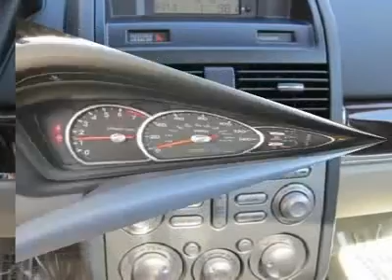2009 Mitsubishi Galant - 4dr Car Cedar Rapids Iowa 110905A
2009 Mitsubishi Galant ES - $15790

4001 1st Ave. South East

Looking for the right vehicle? Today could be your lucky day. With 34996 miles, this BLUE, 2009 Mitsubishi Galant equipped with Automatic transmission could be yours. Request more information and set up a test drive right away.